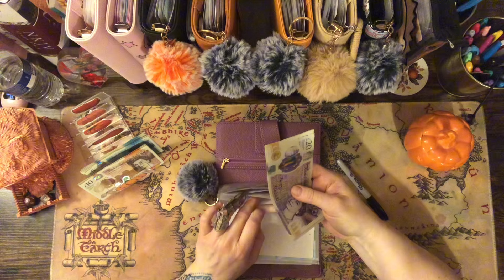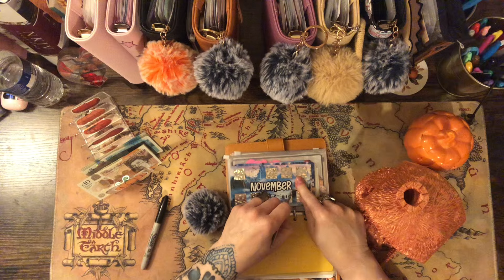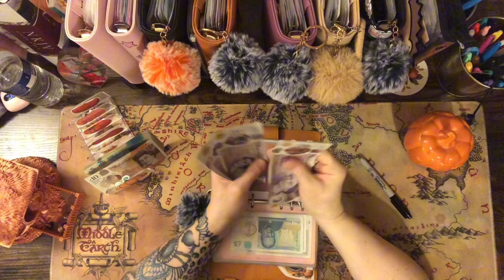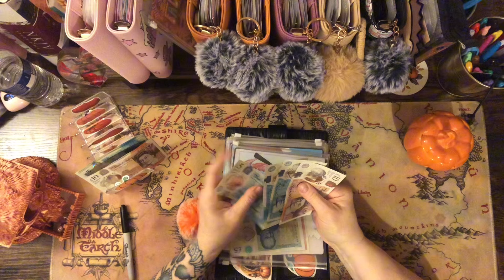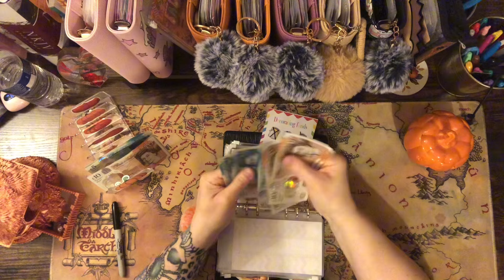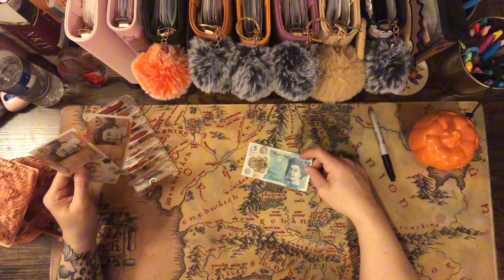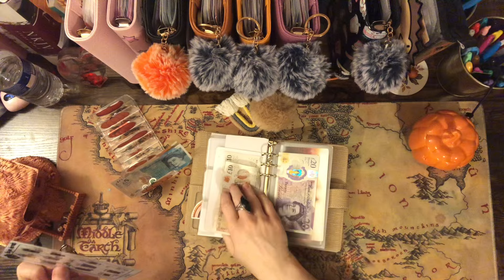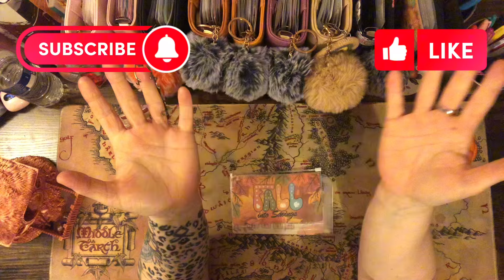WEEKLY CASH STUFF 💷 OCT 2024 - SINGLE PARENT LOW INCOME FAMILY 🍂🧡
Welcome 🦊

Amazon Family Wish

Channels
Theselkiessavings

Etsy Shops 🧡

Thatbudgetlux 🧡🍄🍂
Fun Savings Challenges
Richardsonplans
CornishMooreCrafts
Planbudgetrepeat
Studiobudgets
Whimsydesignsbylb